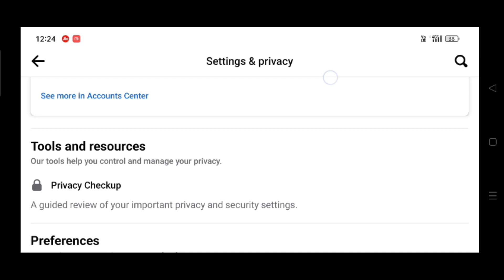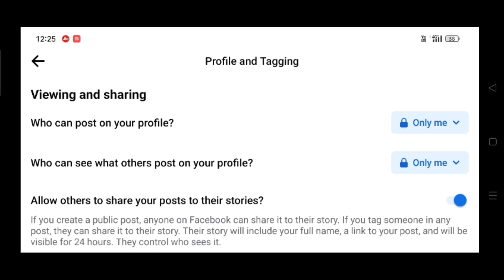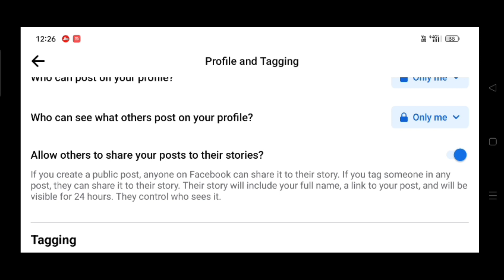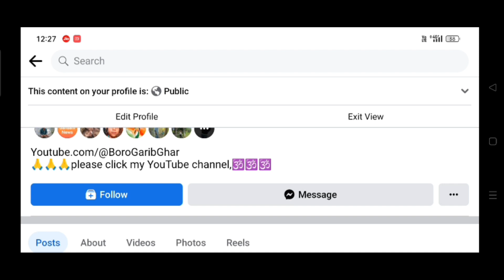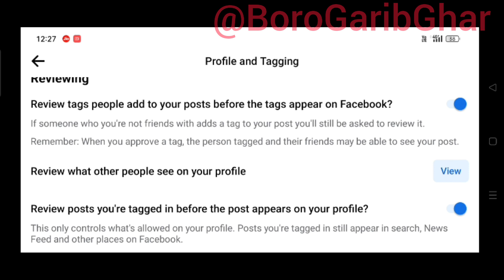Facebook Tagging se Kaise Bache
How to avoid Facebook Tagging

My name is Rajib Basumatary
Frome, Udalguri BTR ASSAM 784509